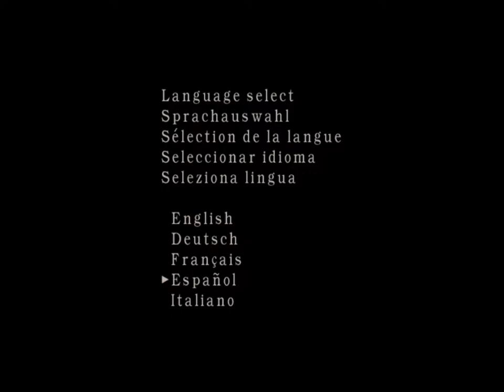Resident Evil 4 Capitulo 7 en Español Latino - Luis Angel Olivera Morante